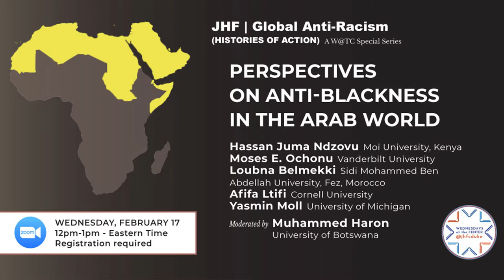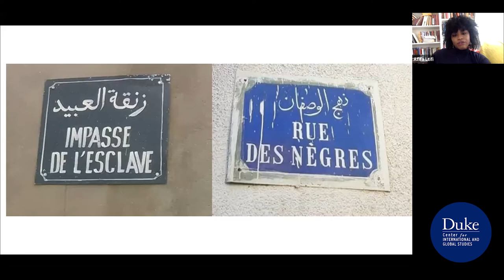Perspectives on Anti-Blackness in the Arab World _ Wednesdays at the Center, Duke University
Note: the recording doesn't include some of the speakers' remarks

About the webinar:

Anti-Black racism exists all over the globe, but varies according to the context and society. In Arab societies, anti-black racism is pronounced, widespread, and largely denied by the intelligentsia, the ruling elites and clergy despite its roots in either the trans-Saharan slave trade or the IndianOcean slave trade.

The event was organized by the John Hope Franklin Center and the Duke Center for International and Global Studies (DUCIGS) as part of the Wednesdays at the Center series. This year, the series is focused on issues of ongoing structural racism, under the rubric: John Hope Franklin | Global Anti-Racism (histories of action).

This roundtable discussion was coordinated by Duke professor Mbaye Lo, and featured Moses E. Ochonu (Vanderbilt University), Afifa Ltifi (Cornell University), and Yasmin Moll (University of Michigan). The panel was moderated by Muhammed Haron (University of Botswana.)

The webinar seeks to generate new research insights to facilitate the development of original narratives and academic voices on the subjects of anti-Blackness in the Arabic speaking world. The discussion will also offer some suggestions about how to move beyond racism toward an inclusive worldview.